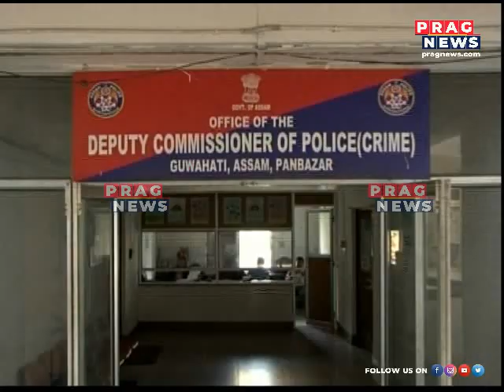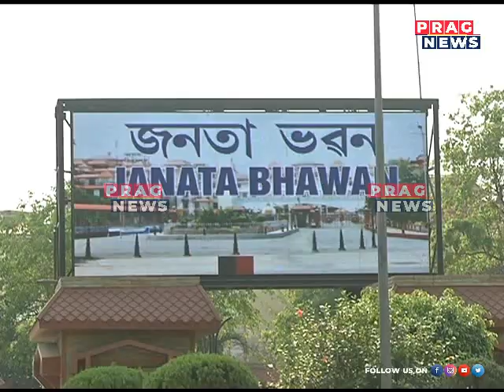Maoists targets Assam to find shelter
Maoists targets Assam to find shelter  Watch the full clip to know more about this story.